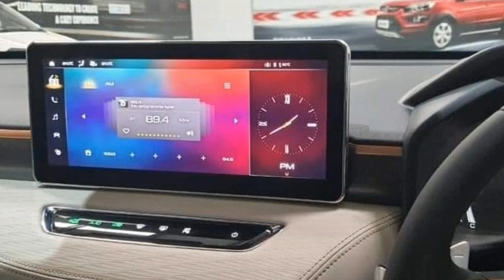Haval Jolion in Pakistan with sazgar motor | New suv 2021 lanch in Pakistan Most beautiful suv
Haval new cars lanch in Pakistan
New 2021 cars lanch in Pakistan
2021 new cars launch in Pakistan
haval sazgar motor
new luxurious cars 2021 in Pakistan
most beautiful cars in Pakistan